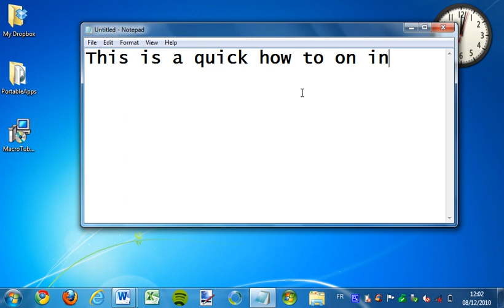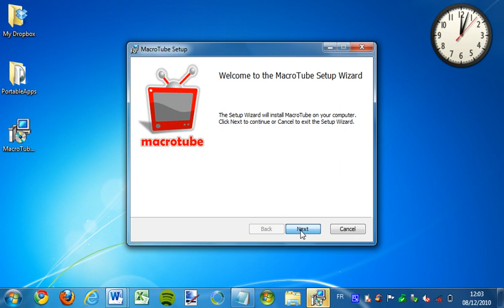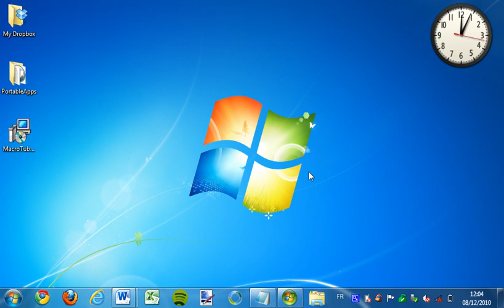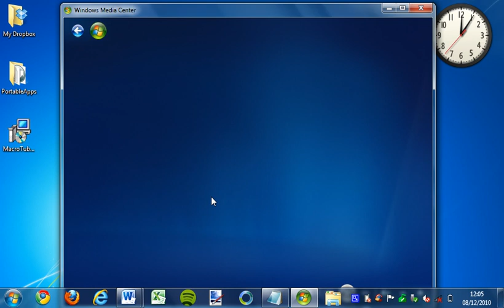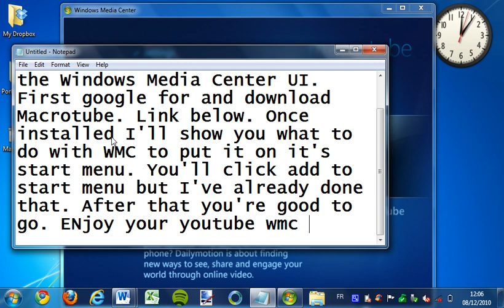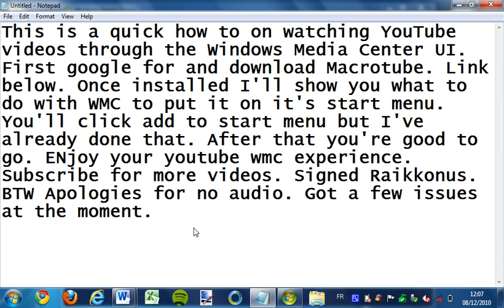Easily Watch Youtube from Windows Media Center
Just a quick vid on watching YouTube and other online video providers through Windows Media Center and MacroTube.
Sorry but NO AUDIO due to PC being a pain !